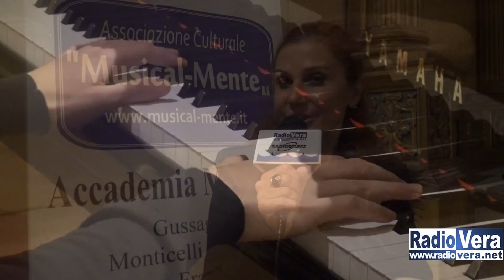Maratona pianistica di Musical-mente e Marenzio Plays per il nuovo Yamaha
L'Accademia Musical-mente, dopo la serata al Caffè Letterario Primo Piano ha proposto al pubblico di Gussago una serata dedicata al pianoforte, a uno Yamaha speciale per la precisione, donato dal Comune alla Chiesa di Sal Lorenzo.

Per festeggiare l'avvenimento Martino Tosi, nell'ambito dei Marenzio Plays, ha proposto un concerto dopo essere stato anticipato da una maratona pianistica curata dai giovani pianisti di Musical-mente.